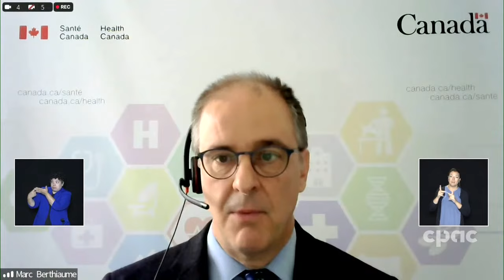COVID-19: Federal health officials discuss approval of Moderna bilvalent vaccine – September 1, 2022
In a virtual technical briefing, federal health officials discuss Health Canada's authorization of the Moderna bivalent vaccine, which targets the original SARS-CoV-2 virus from 2019 and the Omicron BA.1 variant. The vaccine is authorized as a booster dose for individuals 18 years of age and older and is the first bivalent COVID-19 vaccine approved in Canada. Taking part in the briefing are Dr. Supriya Sharma, chief medical adviser with Health Canada, Dr. Marc Berthiaume, director of the Bureau of Medical Science at Health Canada, and Dr. Howard Njoo, Canada's deputy chief public health officer.